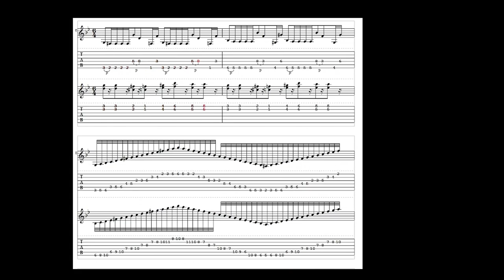17 - The Socially Enigmatic True Visage of the Complete and Ever So Wonderfully Equipped Goku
Seventeenth and final song (bonus track) on "Goku Land" (2007) made using PowerTab software.